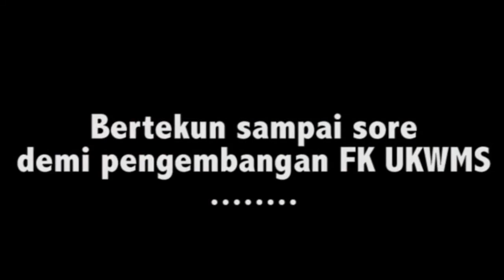Rapat Kerja Fakultas Kedokteran Universitas Katolik Widya Mandala Surabaya 22-23 Juli 2017